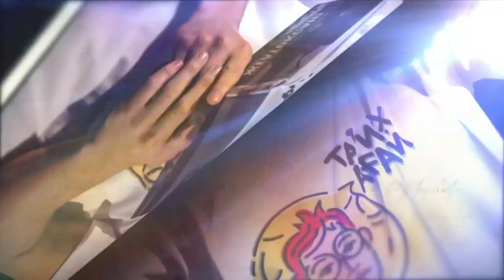Тарихағай: Оспан батыр Сләмұлы /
Оспан Сіләмұлы, Оспан батыр (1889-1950) - Қытайдағы Шыңжаң өлкесінде болған ұлт-азаттық қозғалыстың басшысы, халық батыры. Алтай аймағының Көктоғай ауданының Өңдіқара қыстағында дүниеге келген.

Ол 1940 жылы Алтай аймағында Шың Шысай үкіметіне қарсы шыққан Көктоғай көтерілісіне белсене қатысқан. Көтерілісшілер жеңілген кезде Оспан батыр 1940 жылы Алтай аймағында Шың Шысай үкіметіне қарсы шыққан Көктоғай көтерілісіне қатысып, ерлігімен ерекше көзге түскен. Көтерілісшілер жеңілген кезде ол Шың Шысай үкіметімен келісімге келуден бас тартқан.